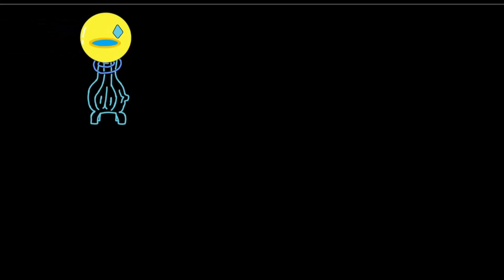No escape! | Getting better at SC2 with you!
You are trapped!

Thanks for the idea of the Dad Files, PiG and Florencio! Here are their channels: